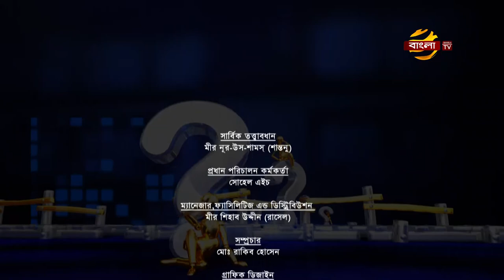প্রমিসেস জানতে চাই | পর্বঃ ১৫৭ | ১৫/১০/২০২০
প্রমিসেস মেডিকেল নিবেদিত, সচেতনতা মূলক অনুষ্ঠান-প্রমিসেস জানতে চাই
আজকের অতিথি : মোহাম্মদ সেলিম চৌধুরী
বিষয় : পরিবারের গুণগত সময়
সঞ্চালনায় : সামা মেহজাবিন রিন্তি
প্রযোজনা : শাহিন আহমেদ শান